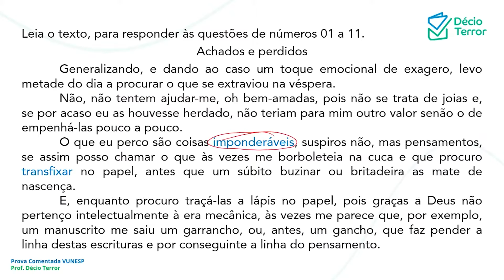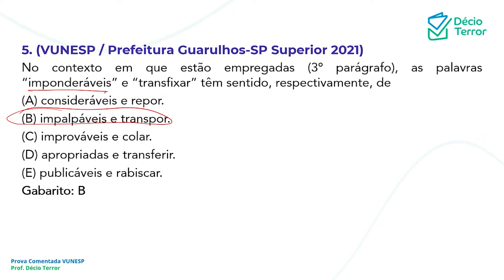Questão Comentada | VUNESP | Prefeitura de Guarulhos 2021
Questão Q-68810 - Prefeitura de Guarulhos/2021:

No contexto em que estão empregadas (3o parágrafo), as palavras “imponderáveis” e “transfixar” têm sentido, respectivamente, de
(A) Consideráveis e repor.
(B) Impalpáveis e transpor.
(D) Impropriadas e transferir.
(E) Publicáveis e rabiscar.

Este é o comentário da questão da prova da Prefeitura de Guarulhos de 2021 que você encontra no sistema de questões do meu